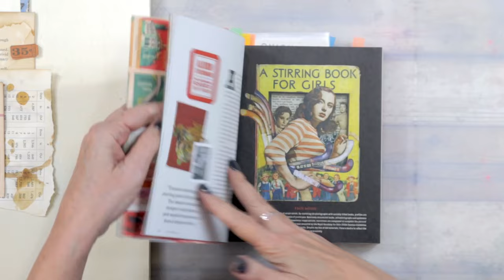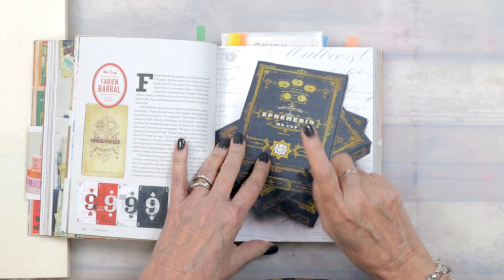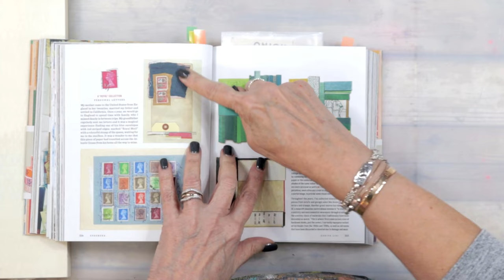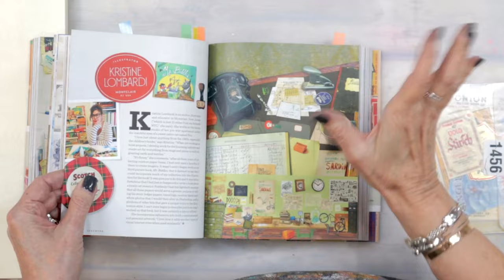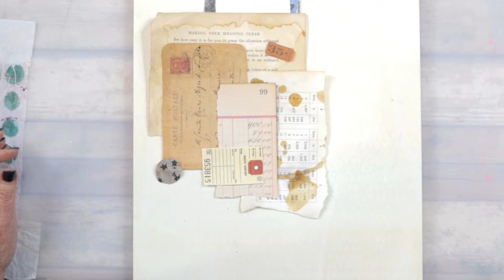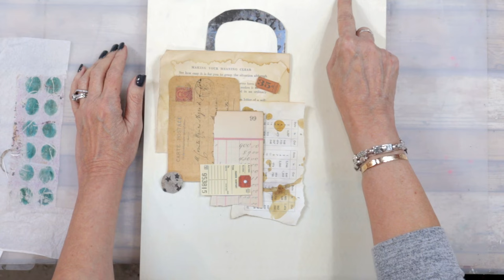Mixed media abstract with texture, inspiration and courage 11 19 23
I hope this project inspires you! You can see all the supplies on the blog:

Become an insider and get all kinds of inspiration and in-depth techniques